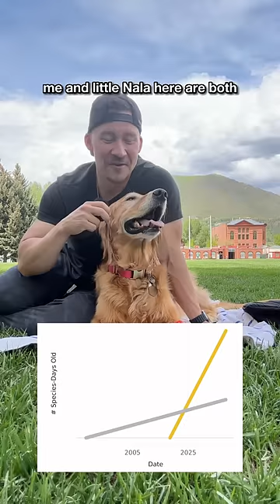My dog and I are the exact same age today!